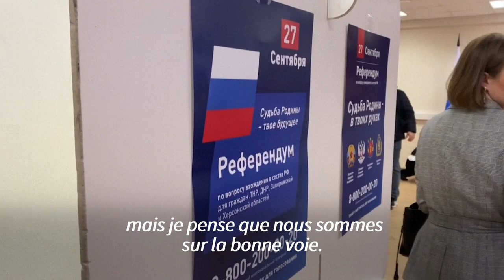Des référendums d’annexion à la Russie, dénoncés par Kiev et ses alliés, ont débuté | AFP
Des référendums d’annexion à la Russie, dénoncés par Kiev et ses alliés, ont débuté dans quatre régions contrôlées entièrement ou en partie par Moscou. Pour les habitants de Kiev, le vote s'apparente à un simulacre.